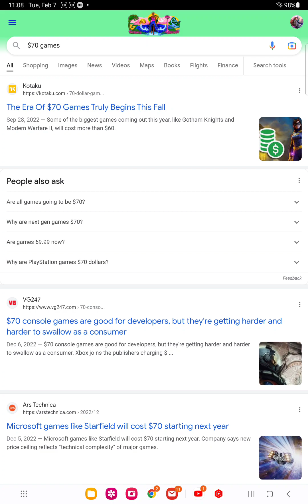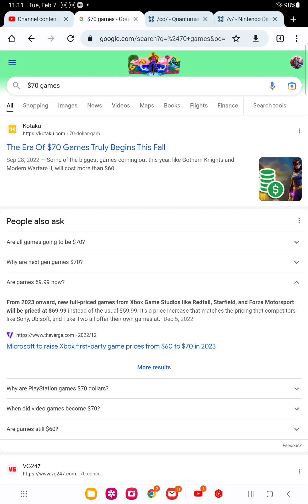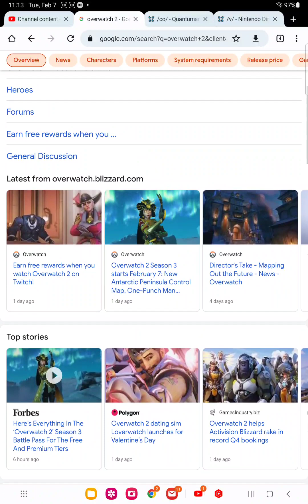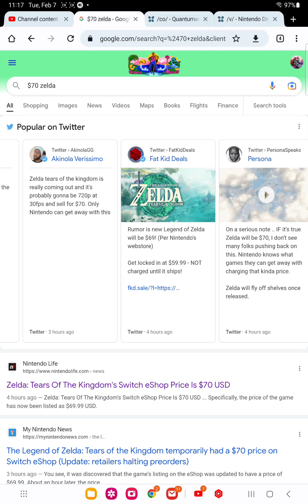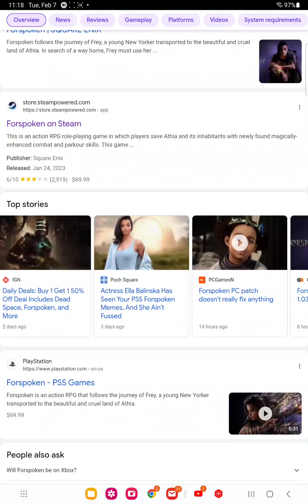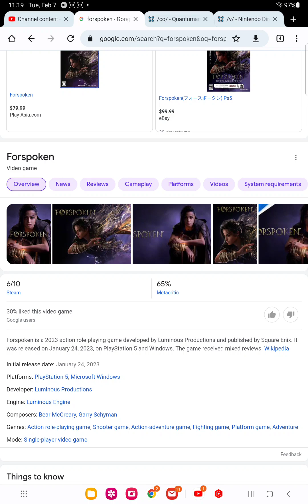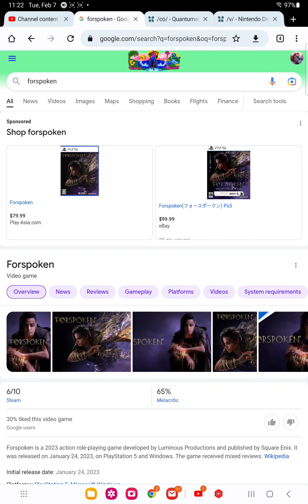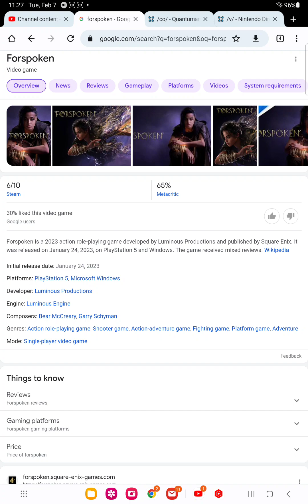modern gaming is dying even nintendo caves on $70 games